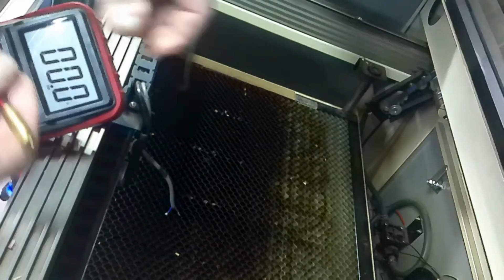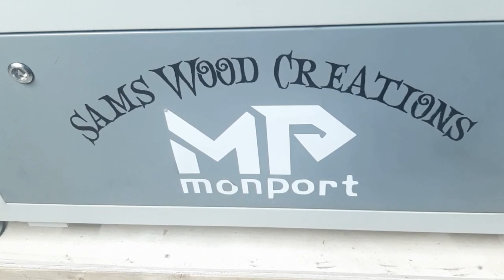Monport Techtips: Easy Red Dot Laser Pointer Install Tips and Tricks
Would like to collaborate with us?